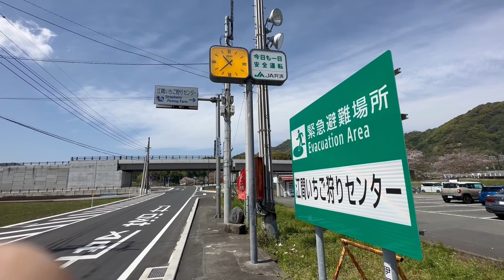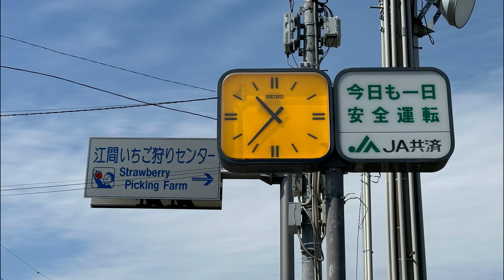ฟาร์มสตอเบอรี่ลับ??! ไปเก็บสตอเบอรี่สดๆลูกโตๆที่ชิซูโอกะกัน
Ema Strawberry Picking Center
江間いちご狩りセンター
คลิปนี้ผมจะพาทุกๆ คนมาเก็บผลสตอเบอรี่สดๆ จากต้นกันเลยครับ วันนี้ผมอยู่ที่ชิซุโอกะนะครับ

ฟาร์มที่ผมจะพาไปคือ ศูนย์เก็บสตรอเบอร์รี่ Ema เป็นฟาร์มเก็บผลสตรอว์เบอร์รีของ Izu ที่ใหญ่ที่สุดในจังหวัดชิซุโอะกะเลยครับ  ช่วงที่เหมาะแก่การมาเก็บสตอเบอรี่คือ ช่วงเดือนธันวาคมจนถึงเดือนพฤษภาคม ช่วงนี้จะมีสตอรว์เบอร์รี่ออกมาวางขายมากมาย และที่นี้นอกจากจะมีสตรอว์เบอร์รี่สดขายแล้ว ยังมีผลิตภัณฑ์สตอเบอรี่ที่แปรรูปให้เราได้เลือกซื้ออีกด้วย

ส่วนราคาในการเข้าเก็บสตอเบอรี่ คือคนละ 1400 เยน มีเวลาให้ 30 นาที ที่นี้จะมีแต่สตรอเบอรี่สายพันธ์ุ โทชิโอโตเมะ (Tochiotome Strawberry)

หลังจากที่จ่ายเงินค่าเข้าเสร็จ ให้เราขึ้นรถเราแล้วขับรถไปต่อแถวตรงที่ จนท แจ้งได้เลยครับ แล้ว จนท เขาจะพาเราเข้าไปในสวนที่เขากำหนดไว้ครับ

พอมาถึงก็ตามอัธยาสัยครับ เก็บกินกันตามสบายยยยยยยย กินจนจุก กินจนแน่นครับ บอกเลย
ลืมบอกอย่างครับ ก่อนเข้า เขาจะให้ถาดใส่นมข้นมา ให้เราใช้สตอเบอรี่จิ้มนมกินครับ
บอกเลยว่าอร่อยมากกกกกกกก

ส่วนวิธีการมาที่ฟาร์ม ขึ้นรถไฟ JR Mishima  Station - Mishima Station of Izu-Hakone-Tetsudo Line - (20 minutes by train) - Nirayama  Station -→ (7 minutes by taxi) - Ema Center
(มีที่จอดรถนะครับ สำหรับคนที่ขับรถมาเอง)